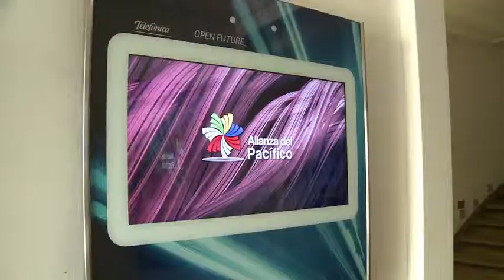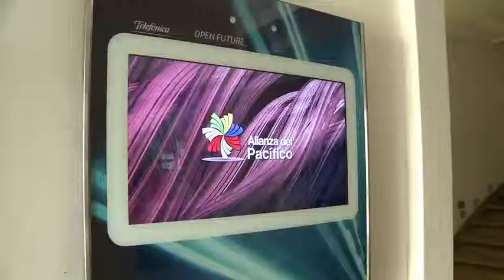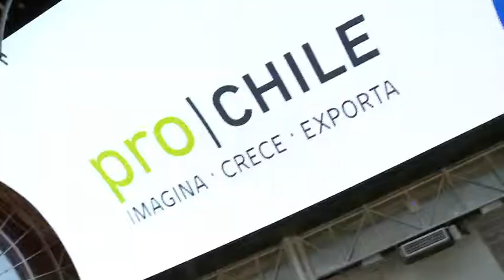Capacitación 5 Plan C, Mesa Redonda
En el Marco de LAB4, se realizó un encuentro con Jason Best y Peter Lewis para promocionar la feria SWSW.